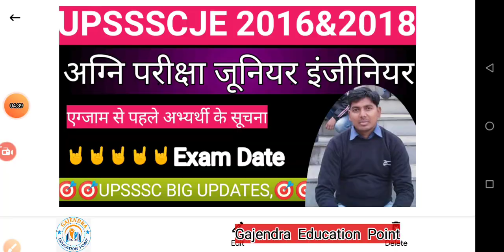UPSSSC JE 2016 & 2018 जरूरी सूचना सभी अभ्यर्थी ध्यान दीजिए।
JOIN OUR TELIGRAM
GAJENDRA EDUCATION POINT,

Gajendra Sir Official